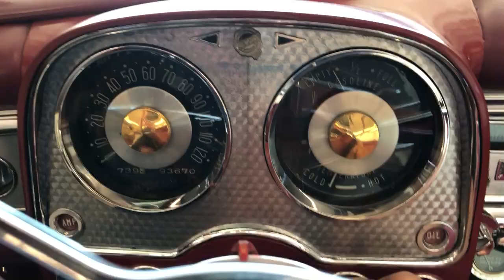1954 Chrysler New Yorker Deluxe Convertible Coupe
The 1954 New Yorker Deluxe was a premium version of a standard 1950-size Chrysler body. Most famously, it was used to test the 331 cu in, Firepower Hemi V8 engine’s capabilities by outputting 235 hp . . . power that was unheard of in any other 1954 model. That year, the Deluxe had a price tag of $3,400 and was available with the new two-speed Powerflite automatic transmission. There were only 724 of these Deluxe Convertible Coupes produced in 1954.

This striking convertible has been beautifully maintained since it had a cosmetic restoration in the 90s. And it’s fully loaded with lots more power than just the engine:

• power steering
• power windows
• power convertible top
• a push-button working radio
• working clock

The five chrome wire wheels are in nice condition, as are the top and boot. The paint and chrome are excellent, and there are dual spotlights down each side. The interior features red and white leather seats and red carpet that is like new but needs to be stretched. The engine-turned aluminum dash is beautiful, and all the gauges are clean and function well.

This classic is truly a top-of-the-line Chrysler -- a rare and beautiful example of style and power.